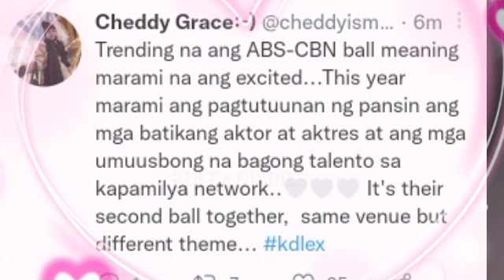OMG! HOT TOPIC NA ANG MGA DESIGNERS NG ABS-CBN BALL! MGA BAGONG UMUUSBONG NA ACTORS AT ACTRESS!🥰🤍😱